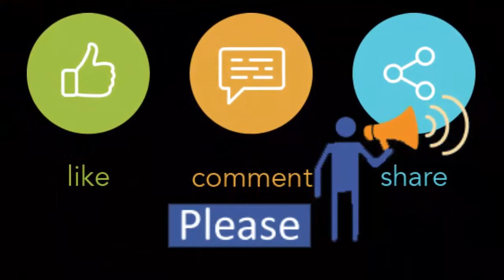Songs : JalPhoring - Priyanka Das